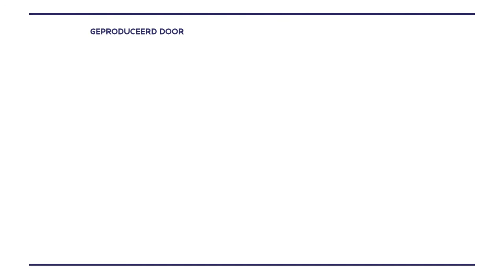Faces of Science: Karlien Strijbosch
Het andere gezicht van migratie

We kennen de nieuwsberichten over migranten die gedwongen moeten vertrekken uit Nederland. Waar wat gebeurt er als ze weer terug zijn in hun land van herkomst? Karlien Strijbosch wil de andere kant van dat verhaal onderzoeken. In Senegal praat ze met jonge mannen over hun leven na de gedwongen thuiskomst. Met welk plan vetrokken ze naar Europa? Wat vertellen ze hun familie en hoe gaan ze nu verder? Ze wil beter begrijpen wat het Europese migratiebeleid doet, niet alleen hier maar juist ook daar waar mensen vandaan komen.

Credits:
Foto: Karlijn Haagsman
Gemaakt door: Aline Idzerda 2020
Montage: Jonathan Massey | Persistent Vision
Muziek: Daan van West
Grafisch ontwerp: SproetS